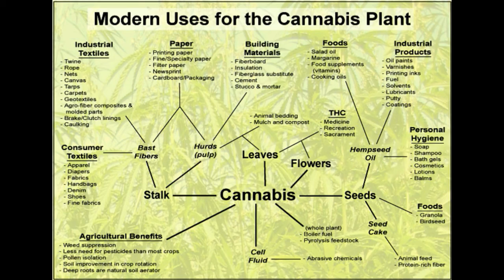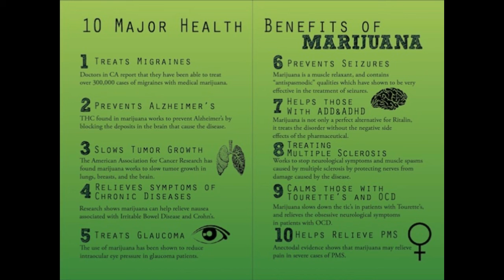Al Beeno - One Stick (Capsicum Spray Riddim)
Produced by Damajah @ Real Deal Records Worldwide.